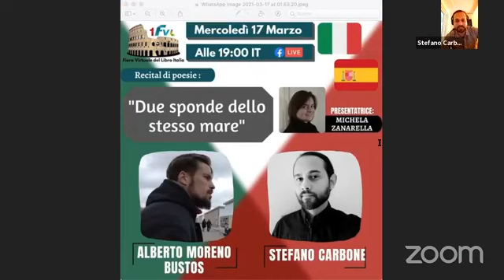Alberto Moreno Bustos e Stefano Carbone "Due sponde dello stesso mare"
Alberto Moreno Bustos e Stefano Carbone alla Fiera Virtuale Del Libro Italia nel recital "Due sponde dello stesso mare"